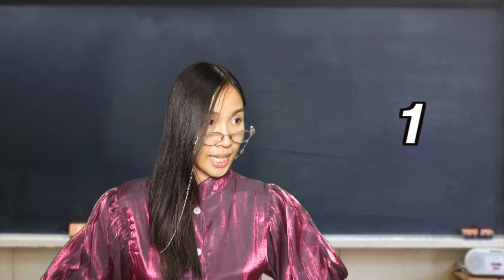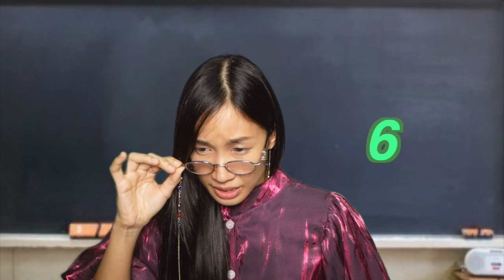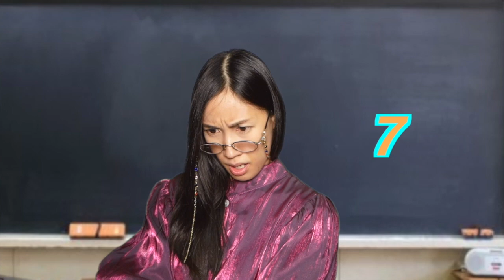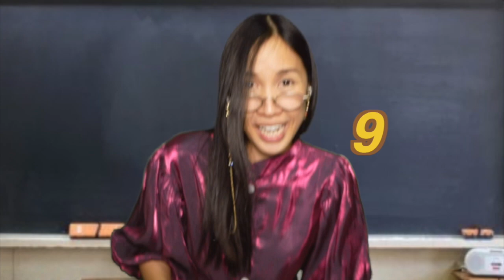Enneagram สวัสดีค่ะคุณครู - Sleepiink อุ๋งอิ๋ง